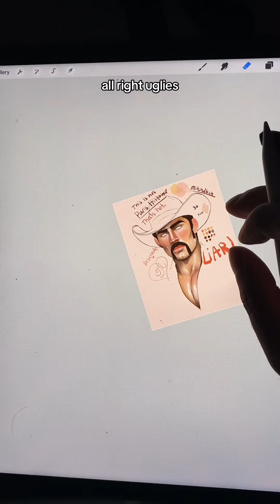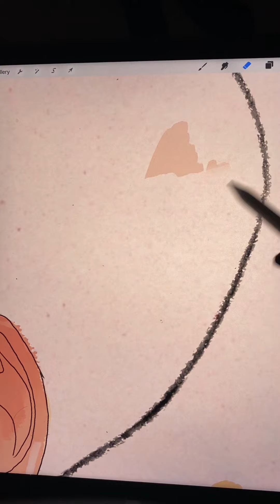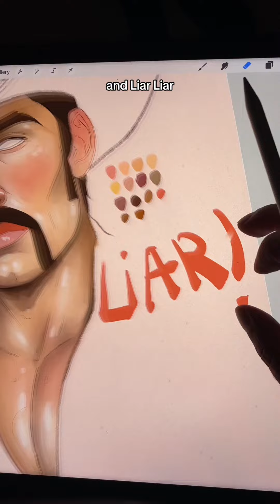LIVE ART NOTES 📝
my live art notes ✨fun to look back on and sad to delete.